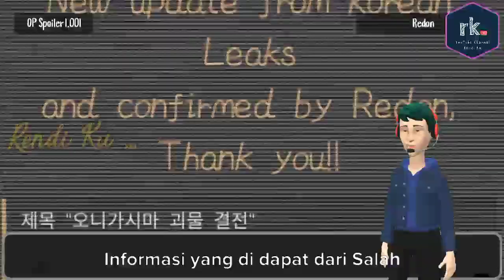one piece chapter 1.001 spolier - pedang pembelah api zorro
info : one piece chapter 1.001 spolier - pedang pembelah api, zorro !!!

One Piece 1.001
"Pertempuran Monster Penentu Onigashima".

Zoro menggunakan serangan pemotongan api Kinemon "Kitsunebiryuu: Homurasaki".
Zoro membelah api.

Luffy dan supernova lainnya melakukan sesuatu (tidak disebutkan detailnya)

Sekadar untuk memperjelas, dua jeda terakhir sebelum ini adalah jeda majalah.
Kami belum memiliki "Oda Break" yang sebenarnya dalam beberapa waktu.

Art One Piece,
Check Out :

-Revujo's Art !!!

-Amanomoon !!!